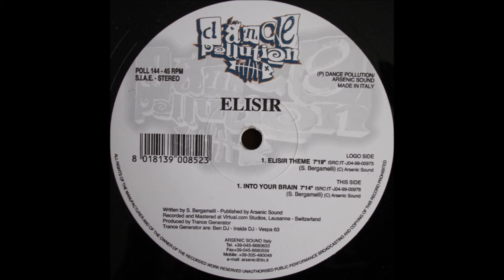Elisir - Elisir Theme -1999-